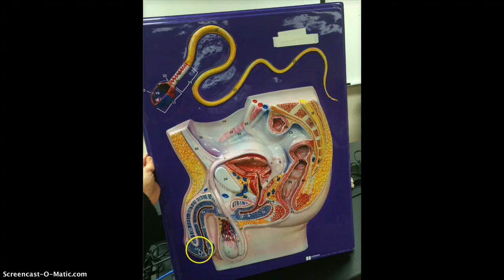Male reproductive system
Purple model